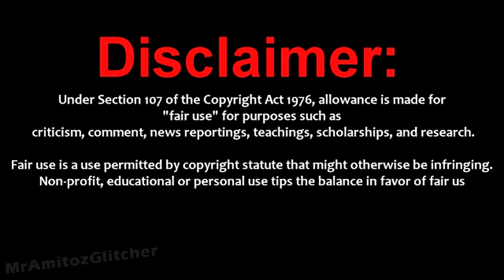Call Of Duty Black Ops|| Verrückt ||God Mode||Glitch/Trick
Verrückt God Mode Glitch Trick  ..:. TUT Under Description

TEXT TUTORIAL :: WORKS WITHOUT BEING HOST
-People on the leftside of map (when you spawn) turn on power (less doors)
-Host buys betties.
-At round 6+
-Get a crawler
-Host goes in the kitchen and sits at the quick reload door. (don't open)
-Host has a betty in the air (hold R1)
-Host turns off his controller (betty will drop by itself)
-Other people go behind the dentist chair and die against the wall. (across from juggernog)
-Wait for the crawler to die by the betty.
-Other players should spawn with godmode.